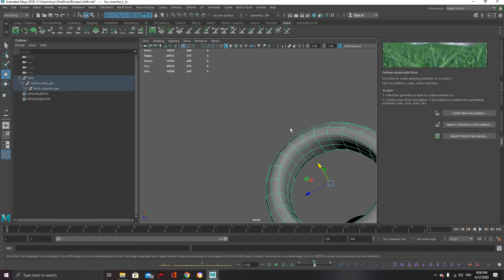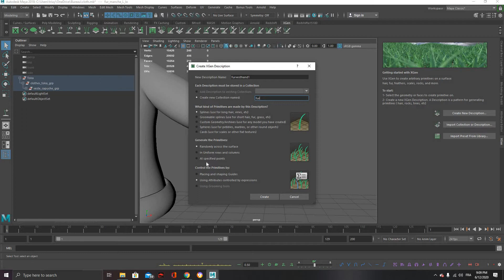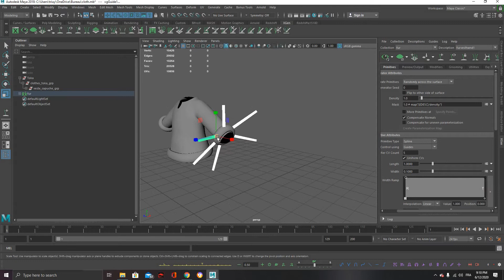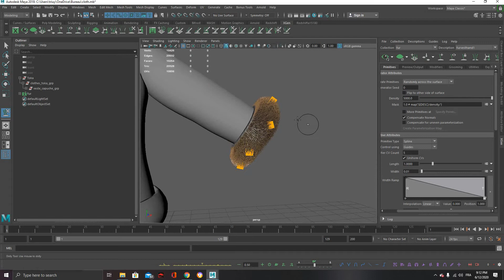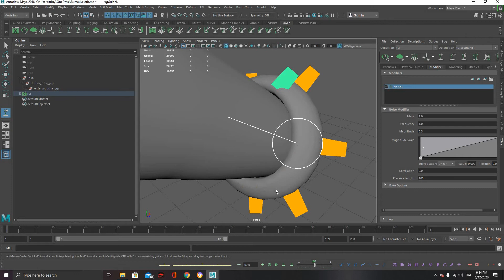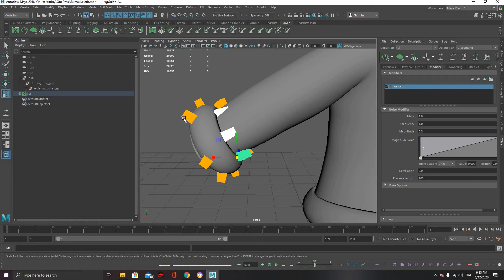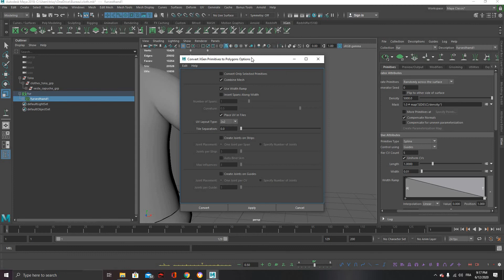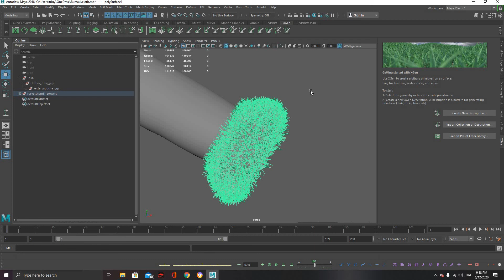xgen to polygons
turning xgen into polygons :)